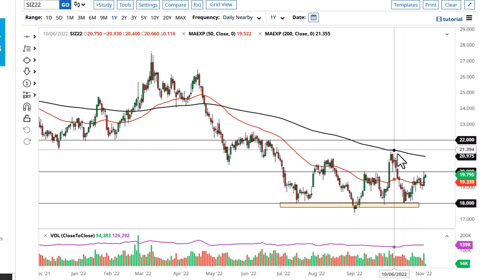Silver Technical Analysis for November 03, 2022 by FXEmpire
Silver has rallied a bit during the early hours on Wednesday as we wait for the Federal Reserve situation. The $20 level continues to be an area of interest.